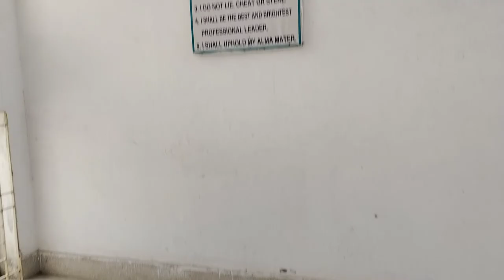Fgcc Feni Cadet College # Parents day # Special Picnic Party (18) 2023 parents day 1 #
Fgcc Feni Cadet College # Parents day # Special Picnic Party (18) 2023 parents day 1 # Fgcc.feni #
Cadet College #
Special Picnic party
First mv  Vlog #
Helping Channel #